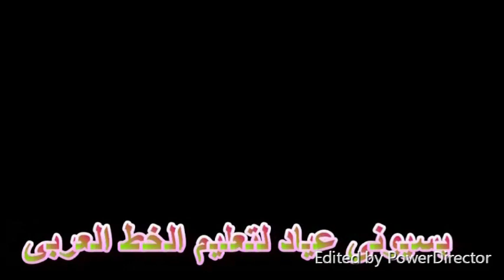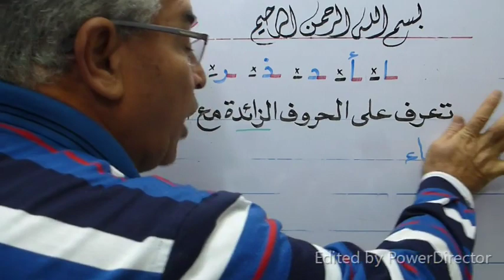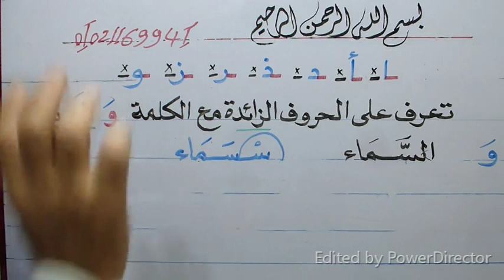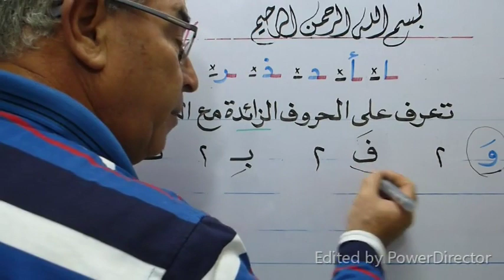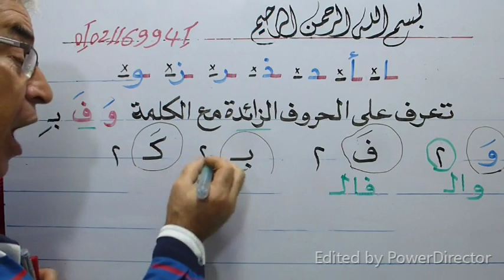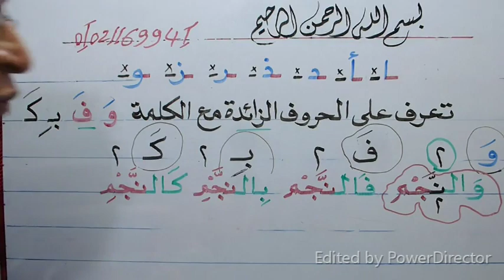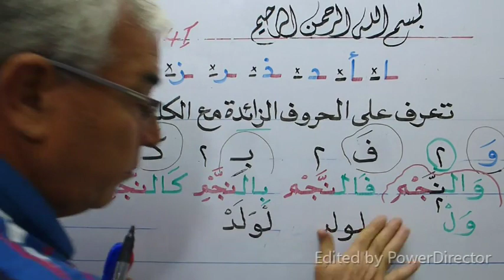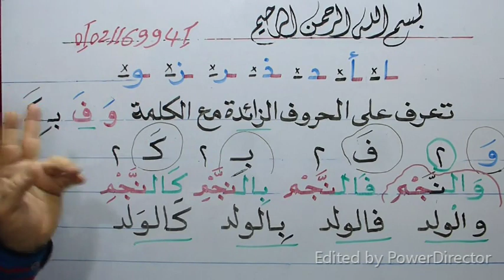كيف تقرأ الكلمات الصعبة والحروف الزائدة عن الكلمة بكل سهولة ... تعلم معنا ( الجزء 2 )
سلسلة جيدة من تعلم القراءة والكتابة من فضلك إذا أعجبك الفيديو لاتنسانا بالدعاء والاشتراك فى القناة وتفعيل زر الجرس ( الكل ) حتى يصلك كل ماهو جديد وأرجو أن تنشر اسم القناة لكل أصدفائك وأحبائك حتى تعم الفائدة